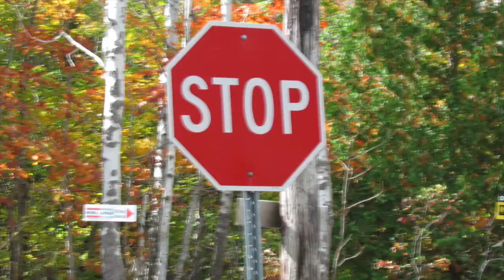Dyers Bay 2014 Fall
Dyers Bay is the nicest place in the  world. Had lots of fun Making this video.